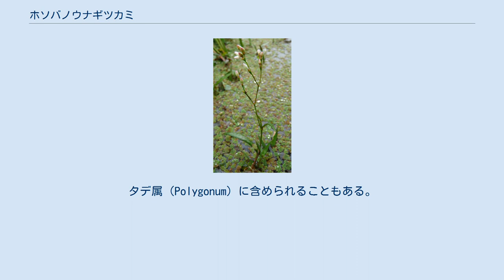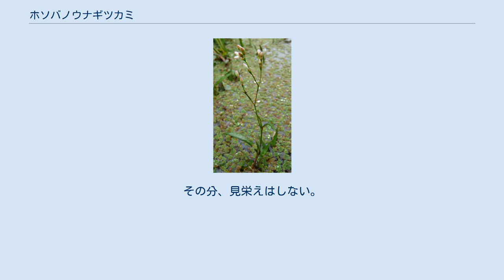ホソバノウナギツカミ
ホソバノウナギツカミ（細葉鰻攫、Persicaria hastato-auriculata、シノニム：Polygonum hastato-auriculata、Persicaria praetermissa）とは、タデ科イヌタデ属の草本。
タデ属（Polygonum）に含められることもある。
 日本では本州の関東地方以西から四国、九州、沖縄諸島に、日本国外では朝鮮、台湾、中国、ヒマラヤ、フィリピン及びスリランカに分布する。
湖沼や湿地、田んぼの畦等に生育する。
 一年草で、高さ30～80cm。
茎に稜角を持ち、基部は匍匐し、上部は斜上する。
また、茎には逆刺を付ける。
葉は互生、披針形で、長さ4～10cm、先端は尖り、基部は矛形。
また葉縁に剛毛を持つ。
花は茎頂や葉腋から花軸を出し、その先にまばらな穂状に付く。
色は淡紅色。
 日本では湿地等の開発により自生地が減少している他、除草剤による影響も受けている。
 また、水中でも生育しやすいため、水槽等の水草として用いられる。
 ウナギツカミの名を持つ植物は、このイヌタデ属に6種ほどある（ナツノウナギツカミ、ナガバノウナギツカミなど）。
いずれも湿地に生え、長く這い回り、茎に逆棘がある。
滑りやすいウナギでも掴めるとの名である。
他種は多くは花が頭状につくので、本種のまばらな穂状の花は独特である。
その分、見栄えはしない。
 生育地である下記の地方公共団体が作成したレッドデータブックに掲載されている。